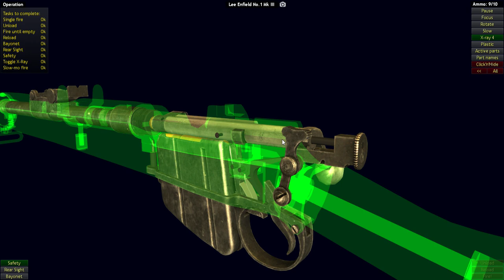Lee Enfield Operation World of Guns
The Enfield is a .303 caliber rifle used by the British military during and after both world wars.